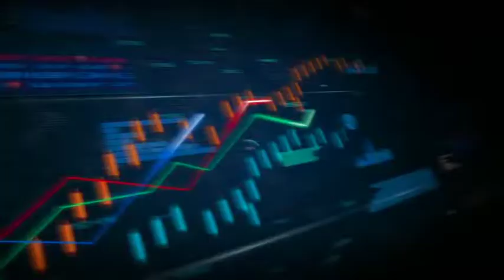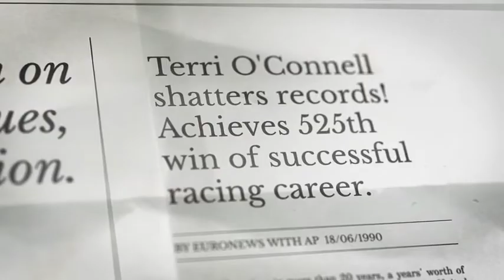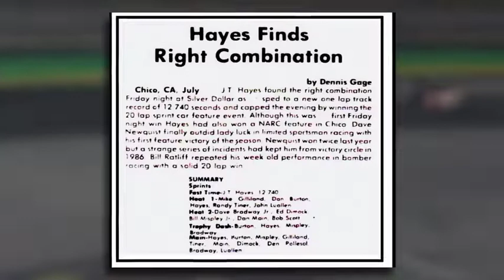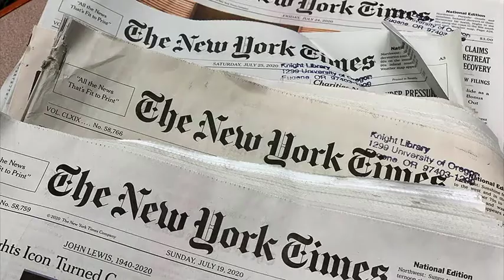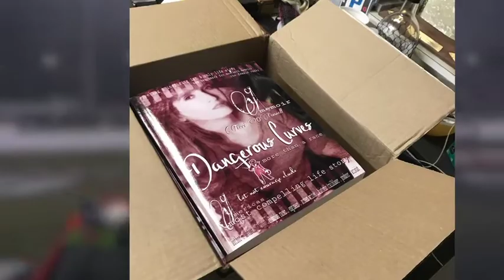Let's Talk Racing TV Show - The Terri O'Connell Story - Getting beyond the struggles!!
Have you ever wanted to know what is going on behind the scenes in the race garages? Wanted to be able to talk to the drivers? Well you can with Let's Talk Racing TV Show, it is broadcast live every Wednesday night starting at 7pm. We have a chat room for asking questions and we also have a call in line to ask your questions live on the air.